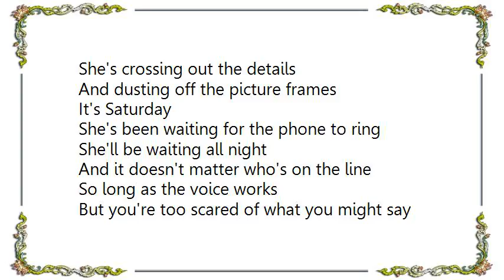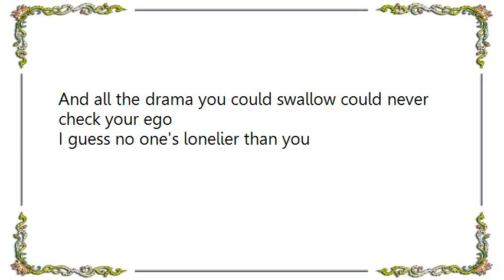Kevin Devine - This Box Is Empty Lyrics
[Lyrics Kevin Devine - This Box Is Empty]
She's crossing out the details
And dusting off the picture frames
It's Saturday
She's been waiting for the phone to ring
She'll be waiting all night
And it doesn't matter who's on the line
So long as the voice works
But you're too scared of what you might say
So you fake it out on paper
Hypothetical and safer
While she's thumbing through her catalogues
Picking birthday cards and fingerscars
I guess she's lonelier than you

And if this box is empty
Go out and find another one
With a prettier design
And greater depth inside
And a lid to keep it from all spilling out
And you could fill it up with letters
From back when things were better
And both of you had blinders on
Read storybooks together
And you pretended away all the bad things
Now she disconnects the phone after the 2nd ring
And all the drama you could swallow could never check your ego
I guess no one's lonelier than you